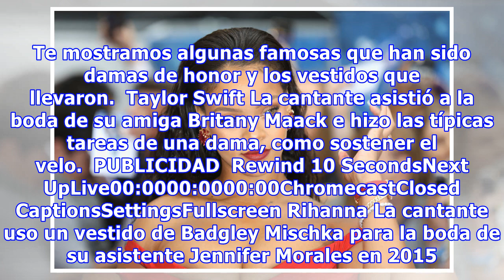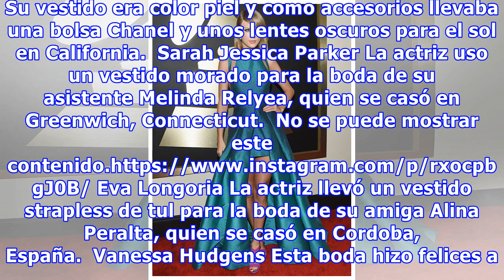¡Qué hermosos vestidos! Taylor Swift, Rihanna y otras 10 famosas que fueron damas de honor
Aunque nos encanta cuando las celebridades se casan, hay ocasiones en las que tienen que dejar de ser el centro de atención para celebrar a alguien más. Te mostramos algunas famosas que han sido damas de honor y los vestidos que llevaron.  Taylor Swift La cantante asistió a la boda de su amiga Brita...